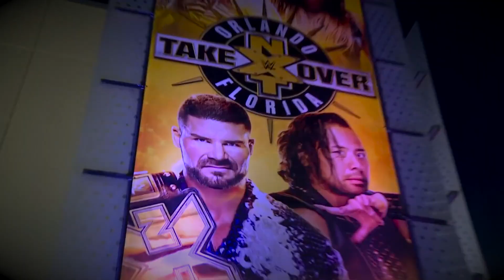A Tribute to NCWFs Glorious One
Today we celebrate one of NCWFs greatest to do it, CIoudnine9. Happy birthday!

Artist: MAN WITH A MISSION
Song: Change the World